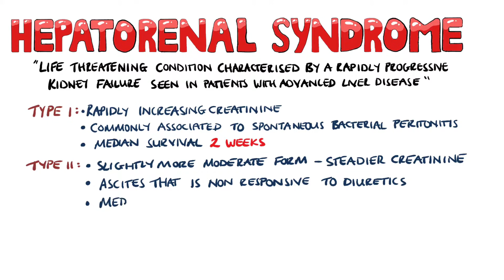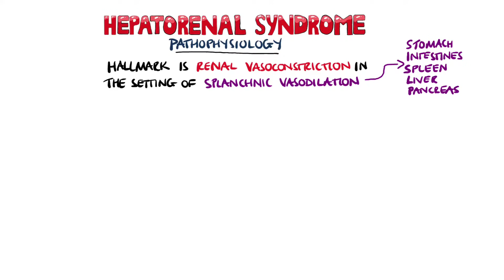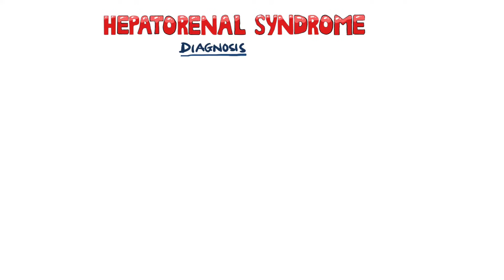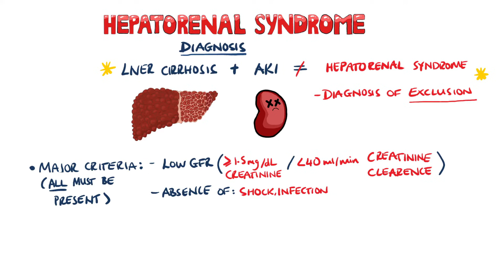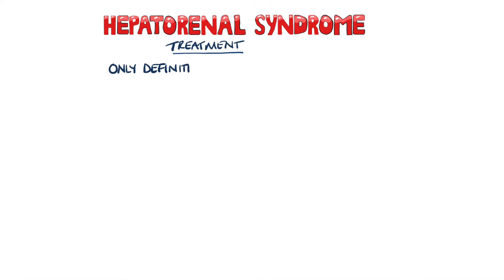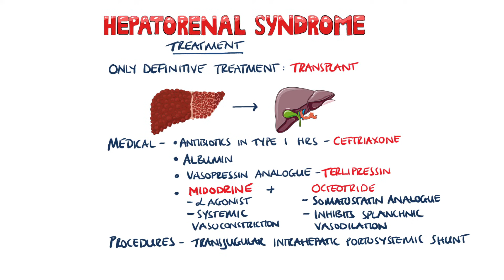Hepatorenal Syndrome Pathophysiology - What is the mechanism of Hepatorenal Syndrome?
A look at the pathophysiology of hepatorenal syndrome, including what causes hepatorenal syndrome (the mechanism of hepatorenal syndrome / pathogenesis of hepatorenal syndrome). We also go through Type 1 vs Type 2 hepatorenal syndrome, as well as the major and minor criteria of hepatorenal syndrome and treatment of hepatorenal syndrome. Why does hepatorenal syndrome happen in cirrhosis?

Video Timestamps:
0:00 What is Hepatorenal Syndrome?
0:15 Type 1 vs Type 2 Hepatorenal Syndrome
0:47 Hepatorenal Syndrome Pathophysiology: What is the mechanism of Hepatorenal Syndrome? Pathogenesis of Hepatorenal Syndrome
2:42 Diagnosis of Hepatorenal Syndrome
3:12 Major and Minor Criteria of Hepatorenal Syndrome
4:11 Definitive Treatment of Hepatorenal Syndrome
4:18 Medical Treatment of Hepatorenal Syndrome

USEFUL STUFF FOR MEDICAL STUDENTS:

FREE Amazon Prime 6 Months for Students (Including unlimited 2-day shipping on orders of any value)

Venepuncture Kit:

Pocket Cards: Lab Values / References / ECG / History Taking (Cheatsheets for rotations!)

Suture Practice Kit (Complete kit with pad)

Other Questions answered and video tags:
What is hepatorenal syndrome
How does hepatorenal syndrome happen
Why does hepatorenal syndrome happen in cirrhosis
What is the difference between type 1 and type 2 hepatorenal syndrome?
How is hepatorenal syndrome diagnosed
Medical treatment of hepatorenal syndrome